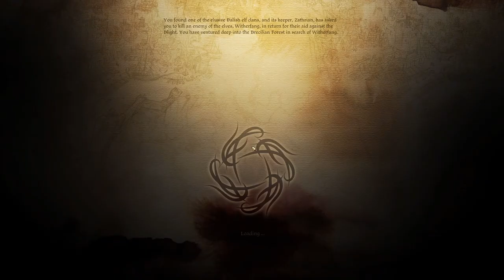Let's Play Dragon Age Origins Episode 10 - The Search for the Acorn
You are a Grey Warden, one of the last of this legendary order of guardians. With the return of mankind's ancient foe and the kingdom engulfed in civil war, you have been chosen by fate to unite the shattered lands and slay the archdemon once and for all. Explore a stunning world, make complex moral choices, and engage in bone-crushing combat against massive and terrifying creatures.

Sorry if I miss editing out any crashes. This game has a surprising amount of issues for it being as old as it is.